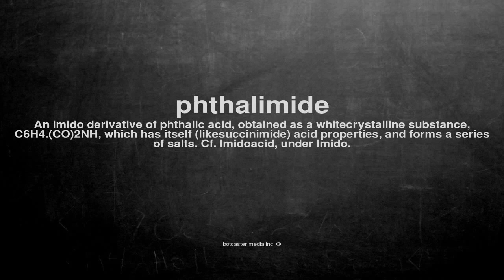What does phthalimide mean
What does phthalimide mean in English?